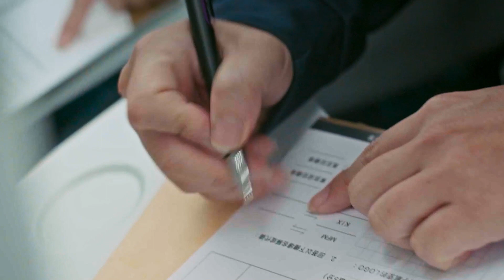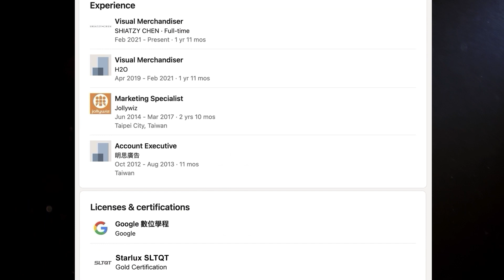李奧貝納台灣《星宇旅人資格檢定》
作品名稱:星宇旅人資格檢定
廣告主:星宇航空
廣告代理商:李奧貝納台灣

獲得第24屆金手指獎
🏆事件行銷 銅獎
🏆社群行銷 佳作

在旅遊即將解封的關鍵時間點，星宇航空舉辦了一場全國性考試SLTQT，這場考試所有的題目，全都在考驗考生「是否準備好出國的知識」，向所有因為疫情、許久沒有海外旅遊的所有台灣人者發起挑戰！
應考方式非常簡單，所有人都可以輕鬆地透過連結，使用行動裝置或是電腦，
直接在線上參與，透過作答：
「護照效期在幾個月內才能出國？」
「牛肉乾能否帶上飛機當做伴手禮？」
「行動電源該托運還是放進隨身行李？」
此類旅行相關問題，每個考生都能拿到不同等級，「出國知識程度」的證書，供大家可以在社群分享，同時拿到不同的機票折扣，初試得分最高的部分考生，還能登上星宇航空的飛行模擬艙，進行最終測驗，爭取最高榮耀！